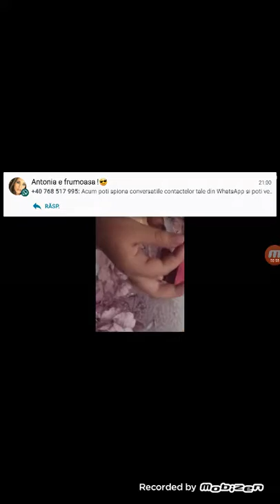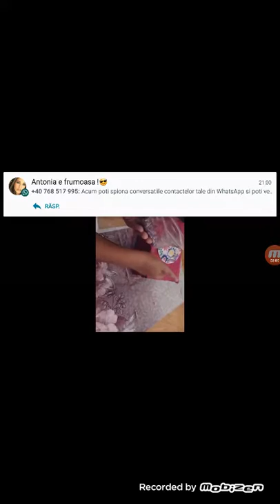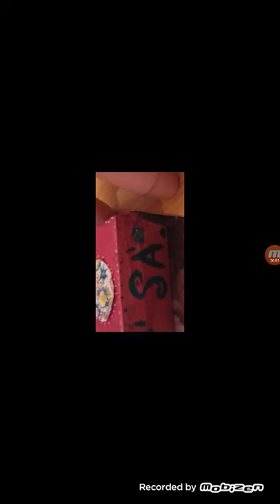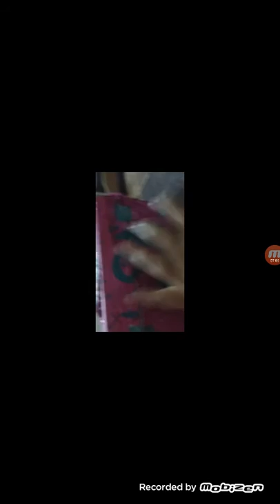Cutia de bijuterii a Lunei